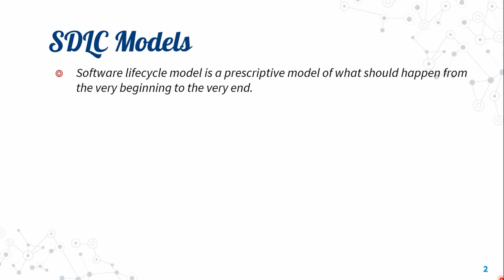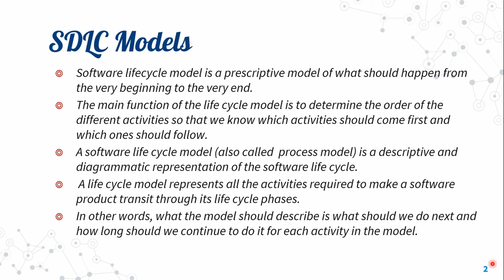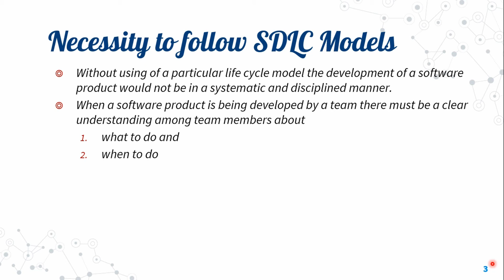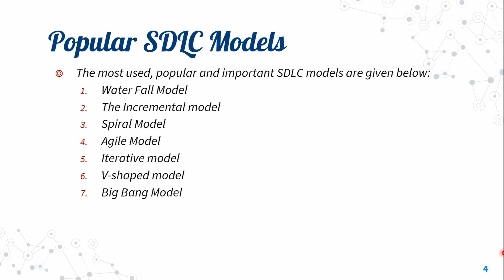Introduction to SDLC Models || Software Engineering || BANGLA Lecture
Introduction to SDLC Models